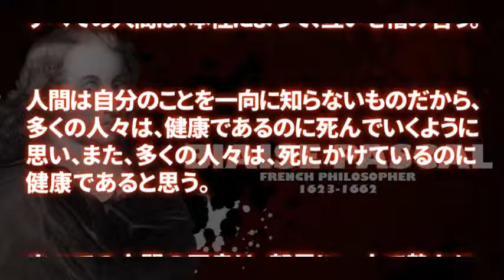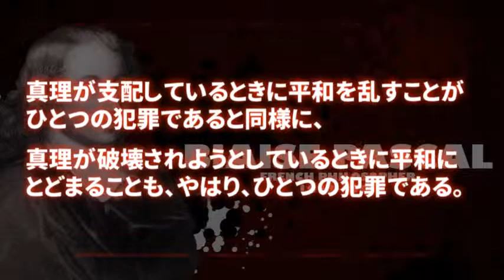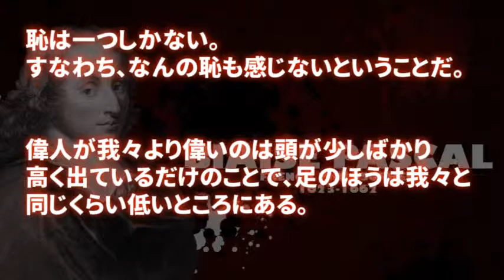1/2 【不世出の天才】 パスカルが歴史に残した言葉・名言集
パスカルが歴史に残した言葉・名言を厳選し、まとめてみました。